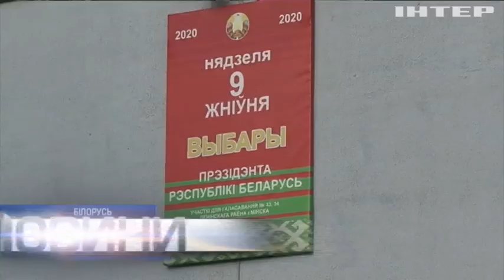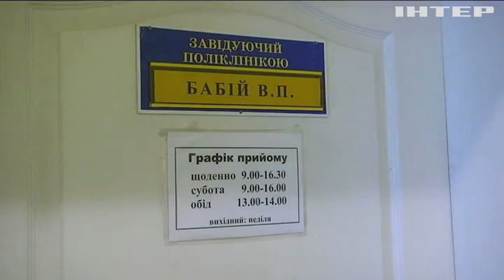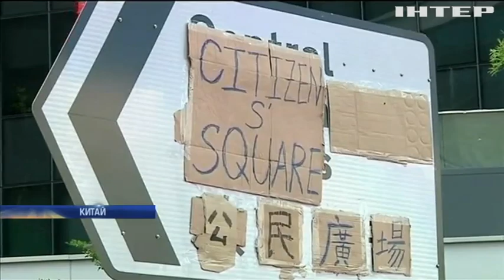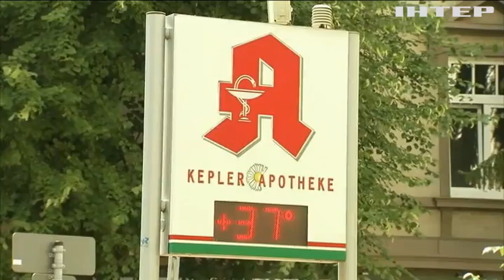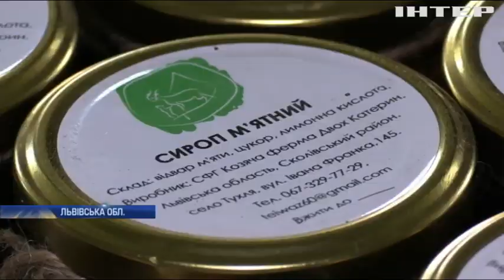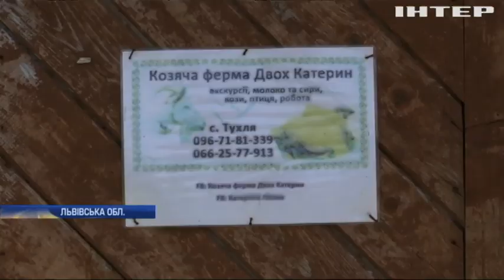Новости 12:00, выпуск за 10 августа 2020 года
Дивіться у випуску: Як минула буремна ніч після виборів у Білорусі. Чому у Гонконзі заарештували опозиційного медіа-магната. Грецький острів потерпає від масштабних повеней